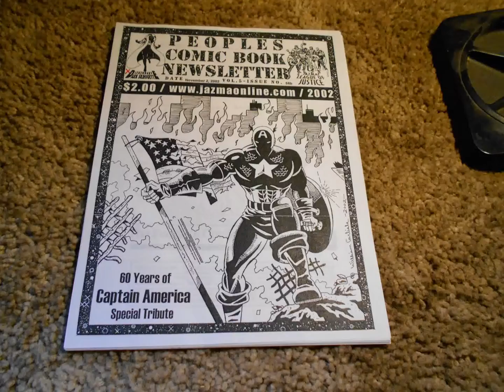PCBN V5 58b November 2, 2002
Peoples' Comic Book Newsletter Vol 5
November 2, 2002
60 Years of Captain America Special Tribute
Captain America Cover by William Carlisle